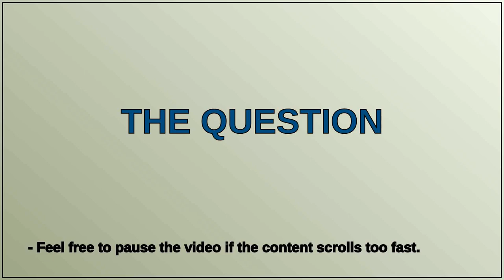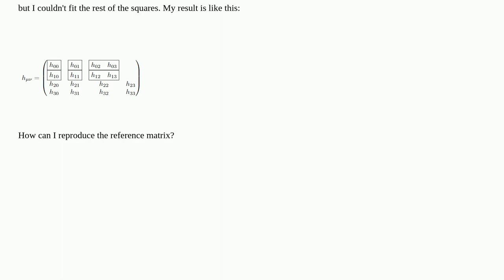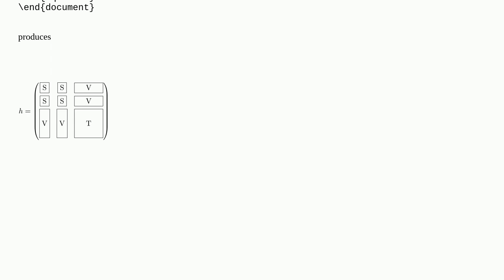How do I put a box around a column in a matrix in Latex?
A special thanks goes out to the community

  tikz-matrix nicematrix matrices boxes